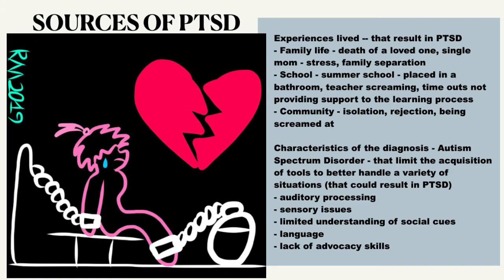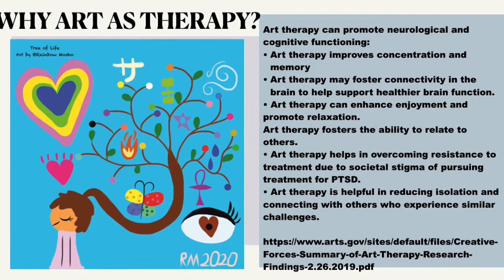Art, Autism and PTSD - excerpt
Sharing a portion of our presentation --
Quality of Life, Independence, Accountability are our goals...

Art, Autism and PTSD
By Yadira Calderon, Advocate, Parent, Autism: The Happy Kingdom

Bullying is a reality and PTSD is one of its consequences. Lack of social skills, diverse family realities, pressure of social media - all influence negatively the
interaction in middle school.
Research confirms, a student with a diagnosis may face greater challenges and become an easy target.
Join Yadira as she shares her parental approach through Art - her goal is to empower children with disabilities to survive PTSD and bullying at school.

Note: Rainbow has had many enriching experiences. She's also had many horrific ones and when they occurred her capacity to communicate was not optimum.
Years passed, she can speak now and she now remembers what she lived.
Mom feels frustrated because she cannot hold anyone accountable. She insists on taking the high road and helps Thomais address what she's lived thru art.
Her creations are full of color and beyond meaningful.